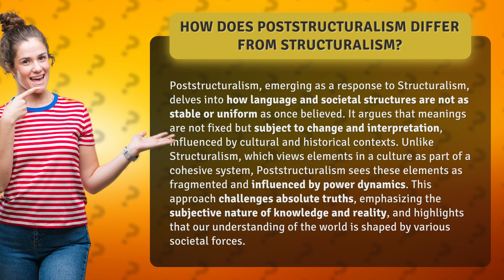How Does Poststructuralism Differ from Structuralism?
Unraveling Poststructuralism: Challenging Truths and Fragmented Realities • Unraveling Poststructuralism • Discover how Poststructuralism challenges traditional beliefs about language and societal structures, highlighting the subjective nature of knowledge and the fragmented realities we inhabit.